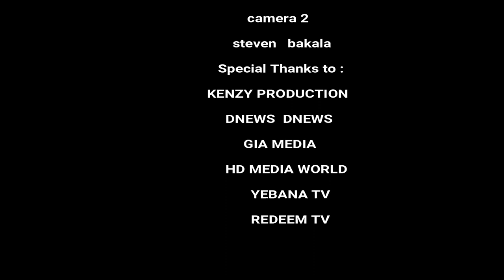NAMIBIAN ACTION FILM ( NDAKOKO BOY RETURNS)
ACTION : In this action movie NDAKOKO is a boy that has super powers and he uses them to save the world from a super vilain named KENZY OMG